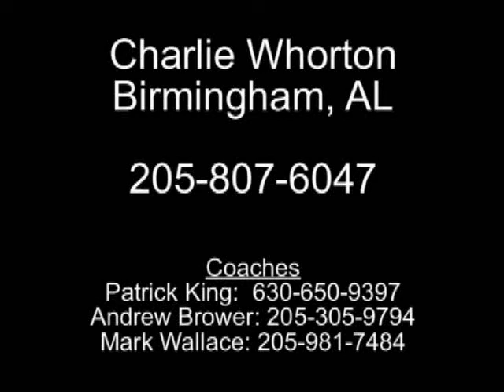Charlie Whorton Highlight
Charlie Whorton soccer highlight video. class of 2009